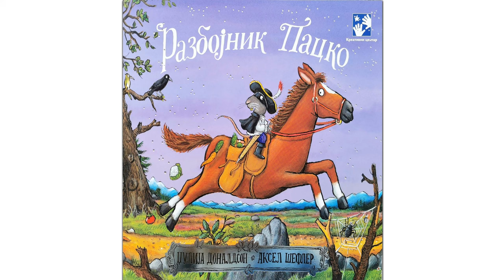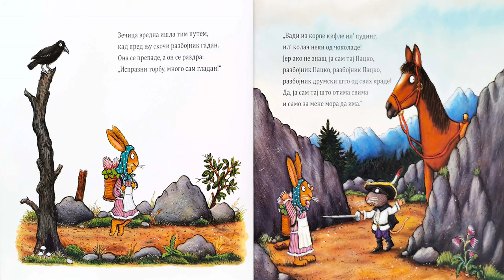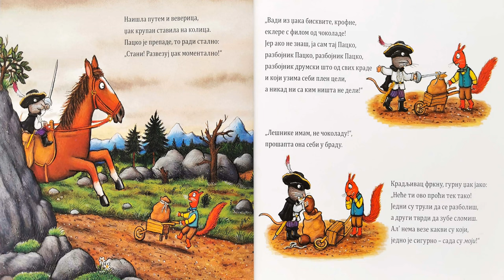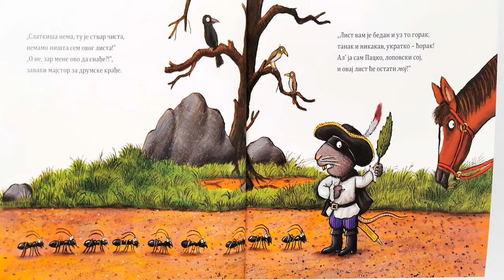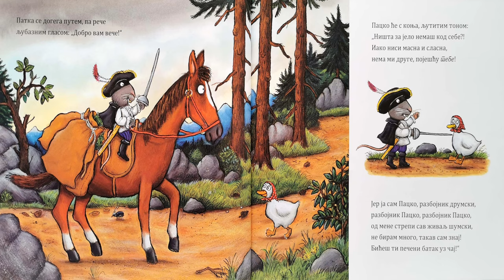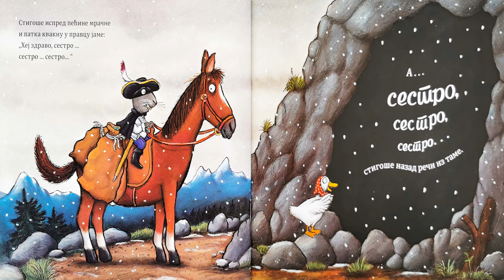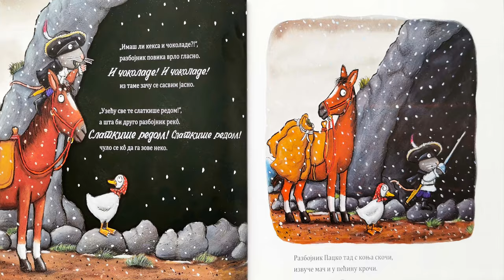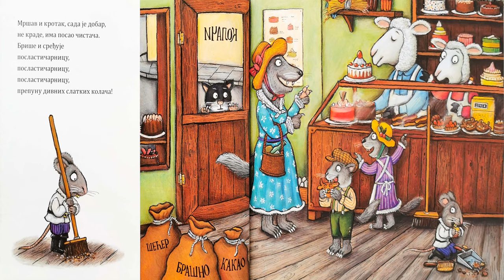Razbojnik Packo (knjige za decu)